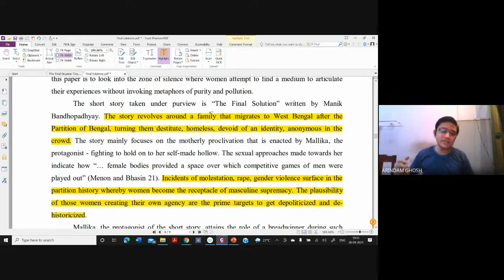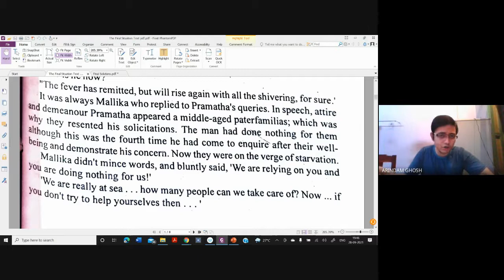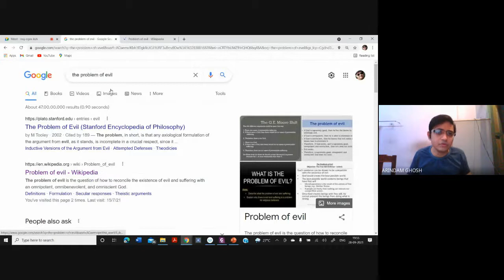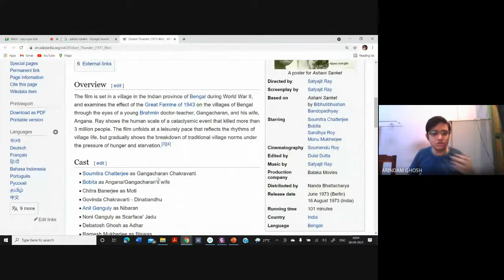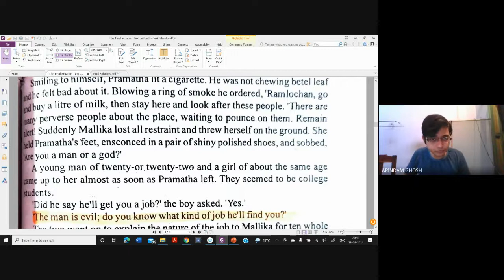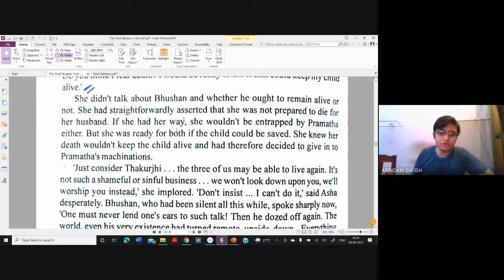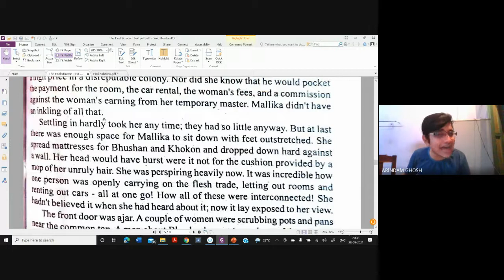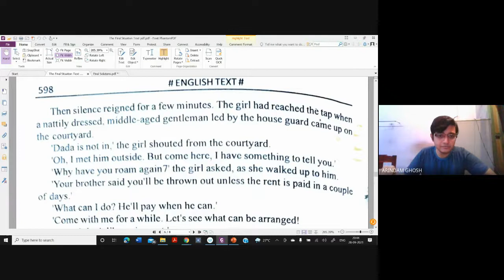Video Lecture 389: Manik Bandopadhyay's Final Solution (Part-II) by Arindam Ghosh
‘The Final Solution’  is one of the most acclaimed works of Manik Bandopadhyay. The plot of the story revolves around an impoverished family that migrates to West Bengal after the partition of Bengal, turning them into distressed, homeless vagabonds, anonymous, nondescript among the strangers.
The story brings out tales of suffering, molestation, rape and sexual violence quite common during the post partition days. The story evidently works on the helpless state of a young mother, Mallika who struggles to keep her self and her body unscathed in the face of the terrible events.
The story unveils incidents of cynicism, defencelessness, decaying human values, spiritual desiccation, bringing out the absurdity of human existence.
The story documents and makes us perceive from close quarters, what Alok Bhalla calls, ‘the note of utter bewilderment,’ the chaos, the insanity of the times when ‘we fell out of a world of human world of languages, customs, rituals and prayers into a bestial world of hatred, rage, self-interest and frenzy.’
Displacement and dispossession are the crucial points of discussion in the narrative as Bandyopadhyay writes, “ Even a few days back, one could see the forlorn dispossessed people, spending their days and nights, huddled together like herds of cattle, and goats in the shelter of a railway platform.(p.36)”
Contrary to the popular androcentric  male discourse on partition history, the story reaches the objective of  feminist historiography in the words of Joan Wallach Scott as it makes “women a focus of enquiry, a subject and an agent of the narrative.”
It also brings to the fore the massive disruption and crisis that followed partition and projects women as active agents rather than passive recipients of this change.
The story captures women’s experience of the partition which further delineates and reinterprets the significant turning point in history from the point of view of women, thus providing an alternate history where women figured not just as objects of study but as subjects and participants.
The sexual abuse, defilement, dishonour, profanity, violation of dignity, transgression are questions that hit the readers hard in the course of the narrative.